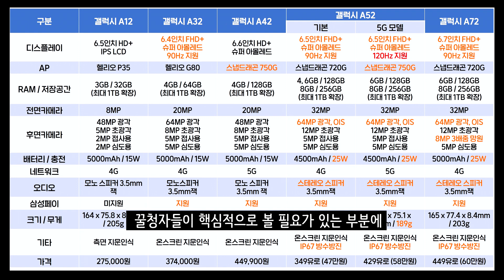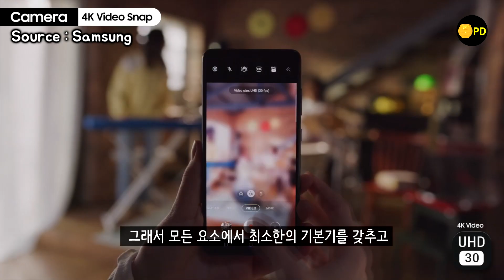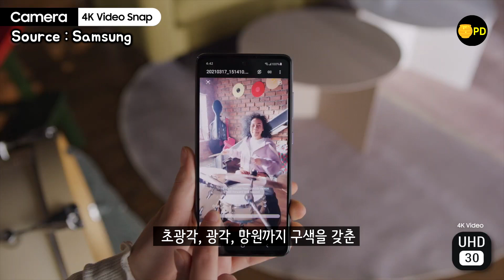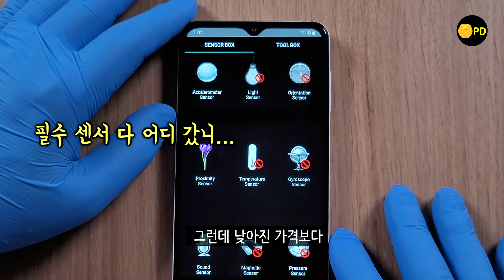삼성 갤럭시 A12 / A32 / A42 / A52 / A72 뭘 살까? 프리미엄 스펙 적용! ft. 갤럭시 어썸 언팩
2021 갤럭시 어썸 언팩에서 공개된 갤럭시A52 / A52 5G / A72를 포함해서 2021년 상반기에 소비자가 선택할 수 있는 갤럭시 A시리즈 6종이 어떻게 다르고 추구하는 가치에 따라서 무엇을 사야할지 담백하게 정리한 영상입니다. 합리적인 소비에 도움이 되기를 바랍니다.

☞ 타임 스탬프
0:00​​​​​​​ 갤럭시 어썸 언팩
0:44 국내 출시 가능성
1:40 스펙 한 눈에 보기
2:09 갤럭시 A52 5G
3:03 갤럭시 A72
4:37 갤럭시 A42 5G
5:38 갤럭시 A32
6:45 갤럭시 A12
7:08 갤럭시 A52
7:41 꿀PD 한 마디
8:04 꿀잼 포인트